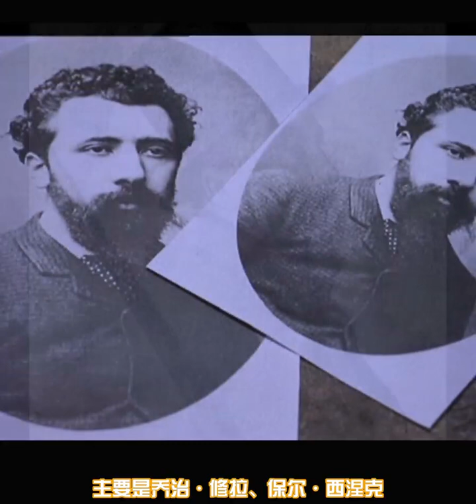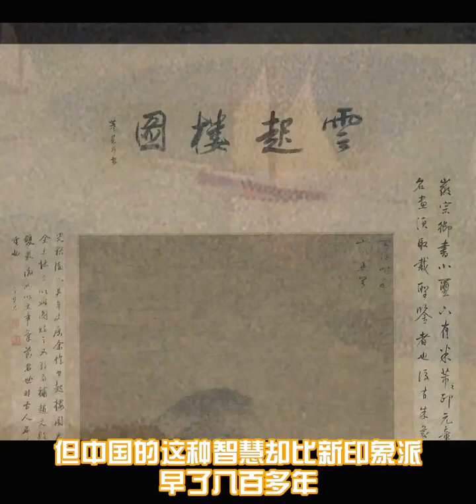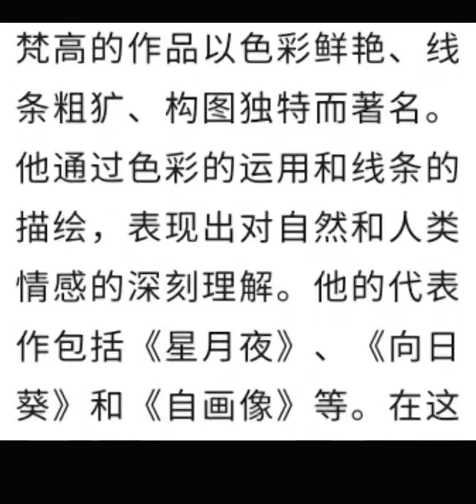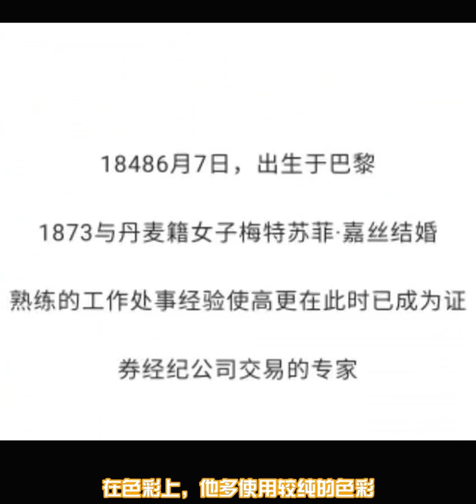印象派3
新印象派，点线面，无论基于科学还是情感，东方还是西方，都是在对比中，探索自然的真实和内心的感知。窥视他们对艺术形式的探究。